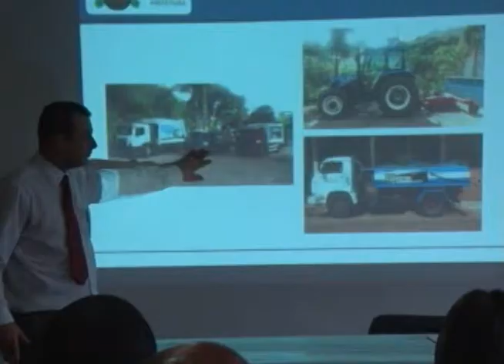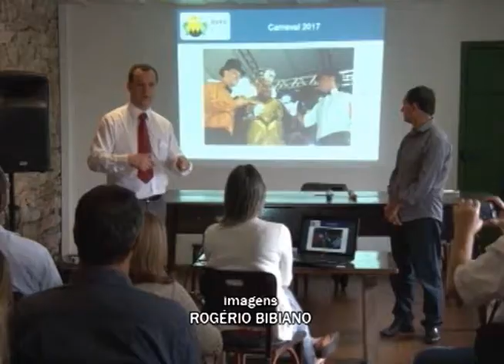Prefeito Júlio Pimenta faz um balanço do início de governo em Ouro Preto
Nesta quinta-feira 09 de março, o prefeito de Ouro Preto, Júlio Pimenta, convocou uma coletiva de imprensa na Casa de Gonzaga.